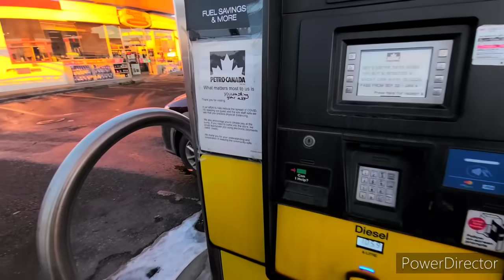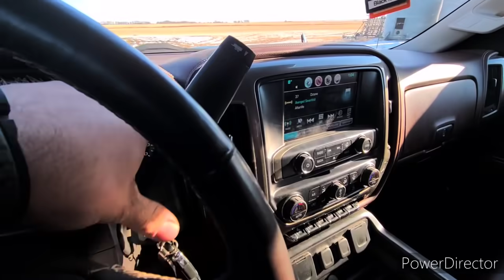Self propelled auger and a road trip with Rob!